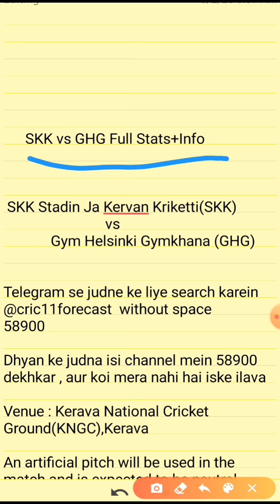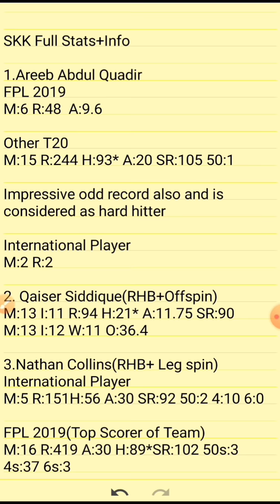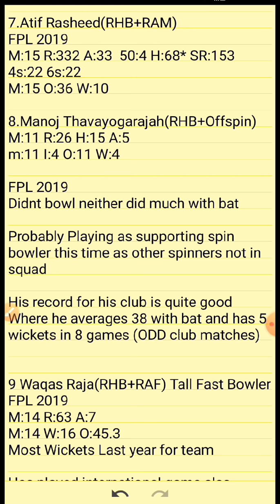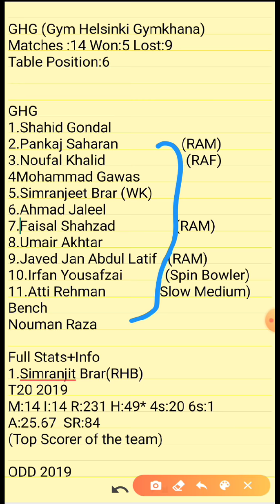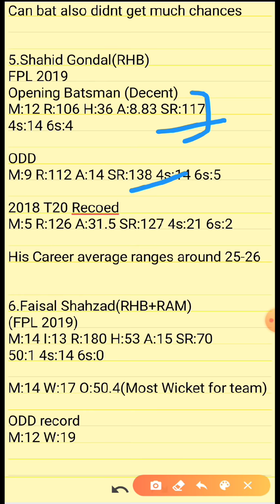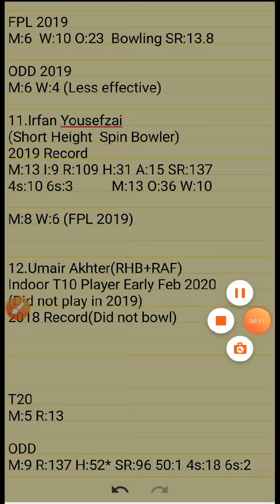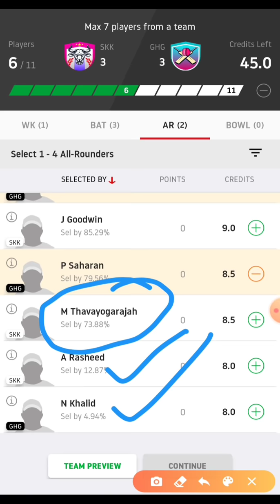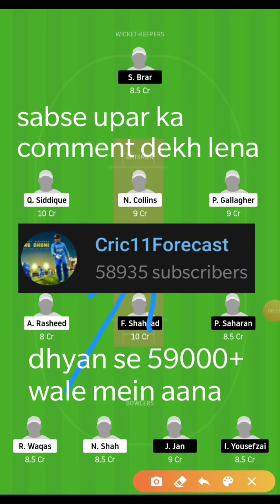SKK vs GHG Dream11 | SKK vs GHG Dream11 Team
SKK vs GHG Dream11| SKK vs GHG | SKK vs GHG Dream11 Team| is  a cricket match of  Finnish Premier League T20  and includes match preview for skk vs ghg dream11 from the finnish premier league.

skk vs ghg dream11
skk vs ghg
skk vs ghg dream11 team
skk vs ghg dream11 today
skk vs ghg dream11 prediction
ghg vs skk
ghg vs skk dream11
cric11forecast
finnish premier league
finnish premier league t20

1. This analysis  is based on my

2.Dream11 takes great care to comply with all central and state legislation in India to ensure that  users are fully protected. Every contest on  platform is carefully designed to comply with applicable statutes and regulations in India.